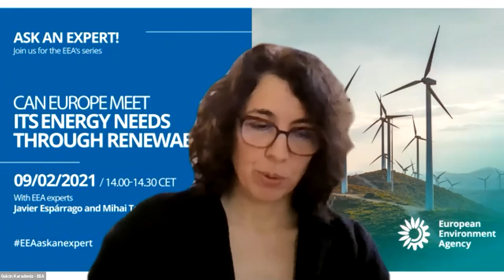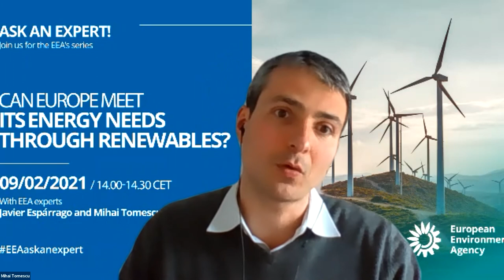EEA Ask an expert - Can Europe meet its energy needs through renewables?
Europe is meeting an increasing share of its energy needs through renewable sources. Can renewables meet all our energy needs? How can we achieve policy targets?
Our assessments also show that the increased use of renewable electricity across the European Union has not only reduced pressures linked to climate change, but also to air and water pollution (particulate matter formation, eutrophication and acidification). Cross-border cooperation could further enhance progress.
On this Ask an Expert session,  we asked our live viewers' questions to EEA experts, Mihai Tomescu and Javier Esparrago, working on energy and the environment.